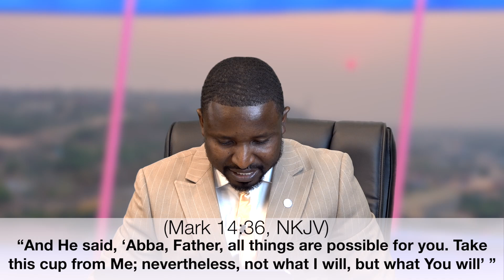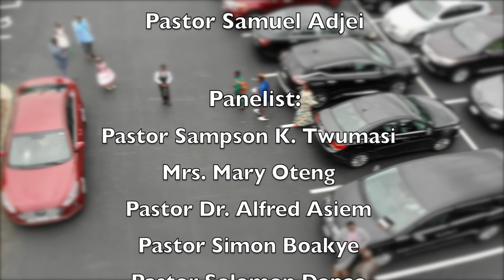Lesson 11 || 3rd Qtr 2024 || Taken And Tried